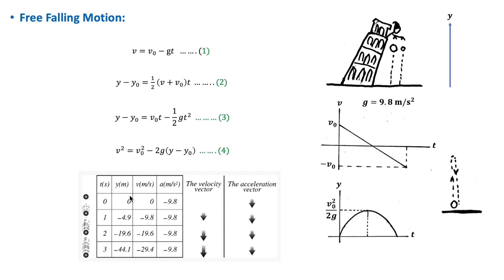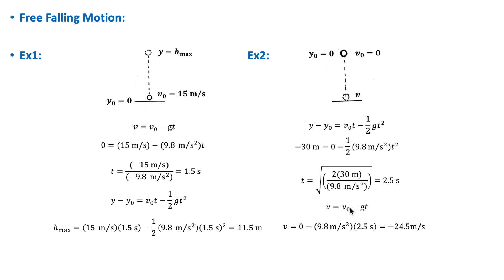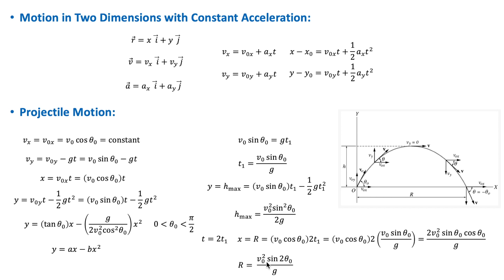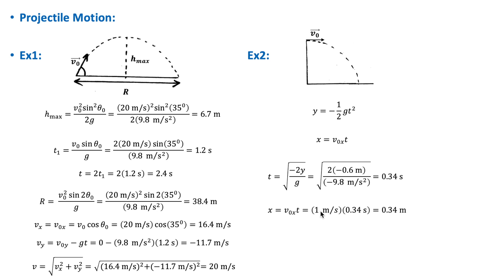Physics 101: Kinematics Part 2: Free Fall and Projectile Motion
This video is a brief description of free falling motion and projectile motion